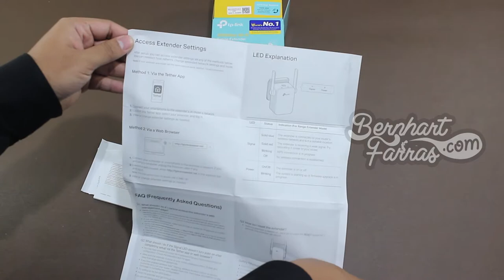Unboxing TP-LINK TL-WA855RE Wifi Range Extender | Membuka Kotak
Unboxing TP-LINK TL-WA855RE Wifi Range Extender

00:00 Opening
00:24 Kotak
00:46 Membuka isi kotak
00:55 Panduan Pengguna (User Manual)
01:54 TP-LINK TL-WA855RE Wifi Range Extender
02:35 Closing

10/9/2019